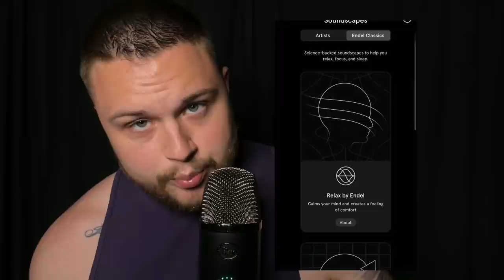ASMR Hand Sounds With Some Mouth Sounds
The first 100 people to download Endel Will get a free week of audio experiences!